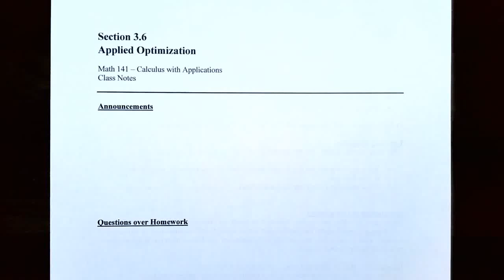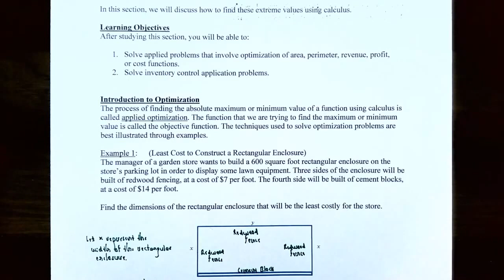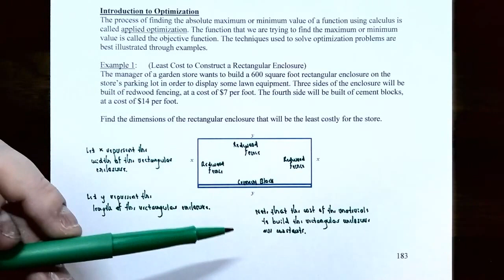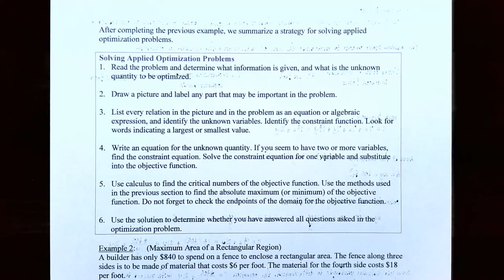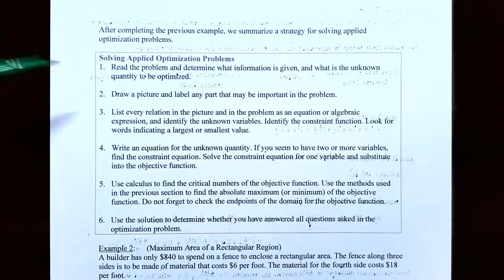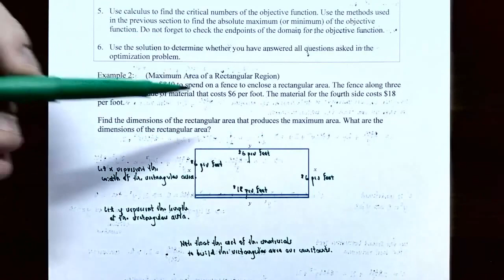Introduction to Optimization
This video introduces a method for setting up and solving applied optimization problems, which involves finding an objective function's maximum or minimum value under a constraint function. We minimize a cost function involving construction materials for a rectangular enclosure with a restricted area. Then we maximize the area for a rectangular area where the cost of materials is a fixed amount.